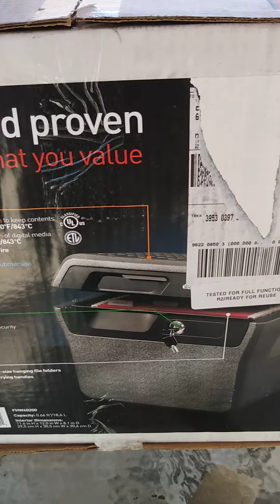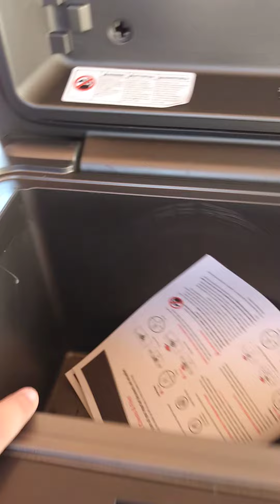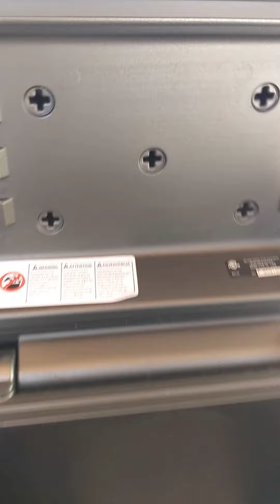Large file Sentrysafe fhw 40200 silent review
Ebay Store

Join our NEW Facebook group: That Awesome group for resellers